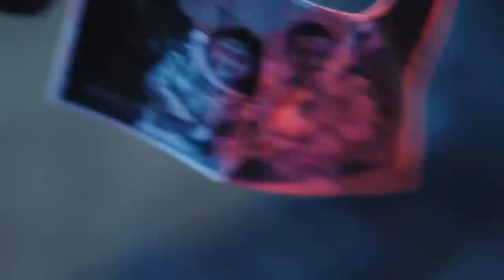Siêu xe và Mỹ nữ anh đều có, chỉ tiếc là trí nhớ của anh không thể cứu vãn